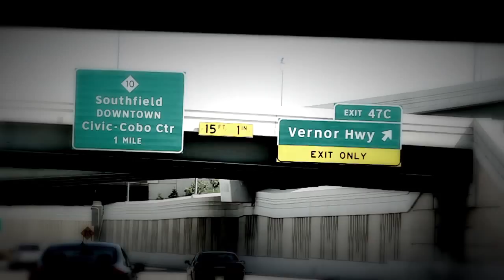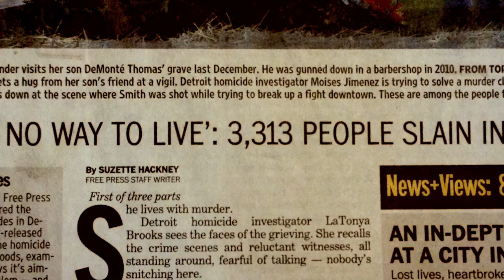COLD AS LIFE - A Detroit Story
This feature length documentary will explore the decline of Detroit and the parallel reaction it created socially in the music scene of the city. How did the birthplace of Mowtown, a city once called the Paris of the new world, become the most dangerous destination in America?

With the parallel decline of Detroit we see the rise of shock rock,  a blistering punk movement, the electrifying first wave of post punk / hardcore and finally the brutal and violent second e of hardcore. Through this time line we discover a real life allegory, and begin to understand the actions, the struggles and general social response from a city of young casualties and the fallen victims there of. Uncovering the truth behind the myth and rumors we will finally bring to light the Scariest, Hardest, most Tragic story in Rock N' Roll.

Narrated by Lars Fredricksen of Rancid, the film will draw upon archival footage, recent interviews, and investigative - style reporting. Featuring interviews with - CTYC, Agnostic Front, Sick of it All, Madball, Hatebreed, Cromags, Murphy's Law, S.B.L.C, Terror, Skarhead, Crown Of Thornz, H8 Inc, Bulldoze, Negative Approach, the Suicide Machines, Earthmover, the Almighty Lumberjacks of Death, Pitbull, Son of Sam/Hillside Stranglers, Heresy, xTYRANTx, and many more.